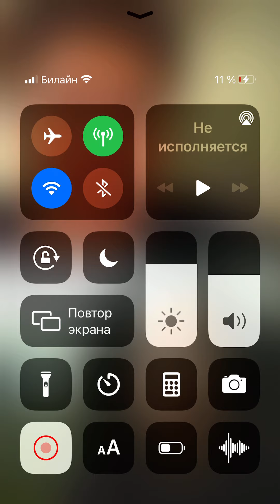Как сдать ЕГЭ на высокий балл? Совет опытного тьютора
🔥🔥🔥Перестаньте мучить своих детей вопросом «Кем ты станешь, когда вырастешь». Вместо этого лучше сосредоточиться на сдаче ЕГЭ, чтобы ваш ребенок был нарасхват среди хороших вузов, правильном выборе предметов, поиске недорогих проверенных репетиторов и выборе олимпиад, которые реально повысят шансы.

Рекомендую родителям  тьютора, который выстроит стратегию поступления вашего ребенка в вуз и не только!

У Марина Свитская прекрасная образовательная интуиция, которую она применила и к своему старшему сыну - Матвею.
Матвей ненавидел английский до встречи с  Креокодом  Anna Kanter.  За три дня получения Креокода, он начал строить сам длинные сложные предложения и теперь может учиться на иностранном языке.